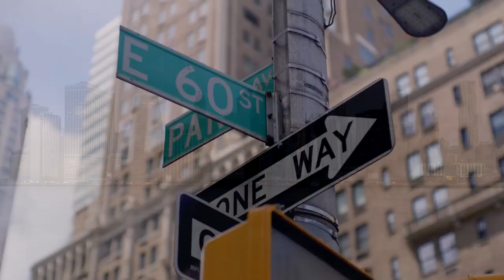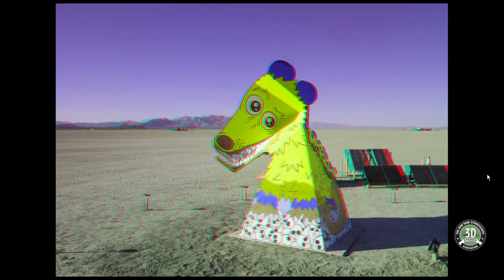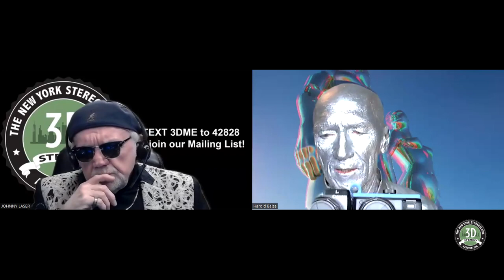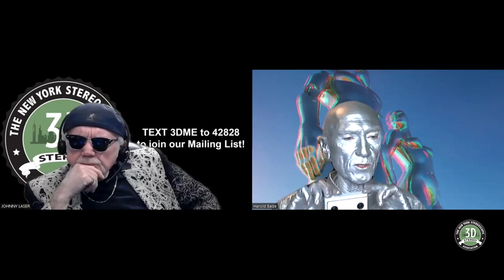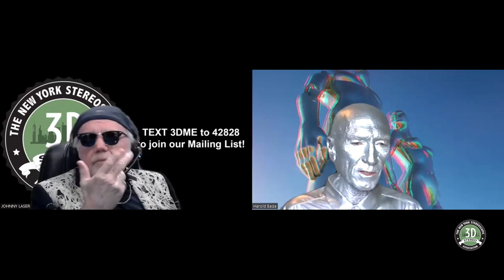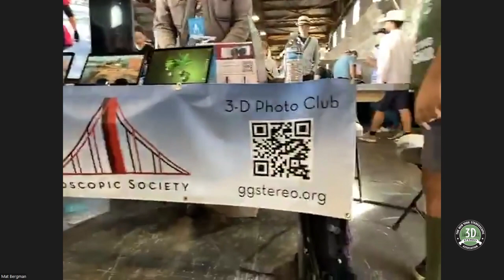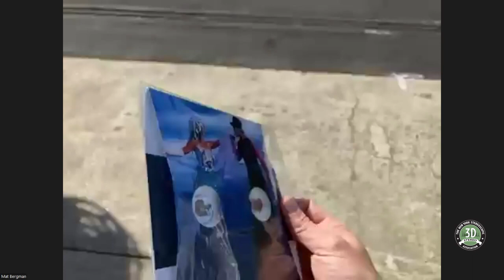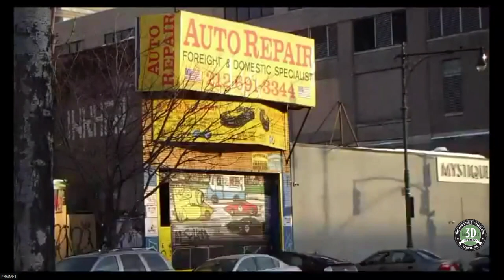NYSA PRESENTS! OCTOBER 14th, 2023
S8 E6
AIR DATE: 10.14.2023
FORMAT: ANAGLYPH & 2D

SUBJECTS:
Silver Man (aka Harolddd Baize) will share his Stereoscopic gift and take us all to BURNING MAN 2023 with his 3D Camera.This weeks segment: Before The Rain.

The Golden Gate Stereoscopic Society takes US to Mare Island California for the Bay Area Maker Faire with a live broadcast.